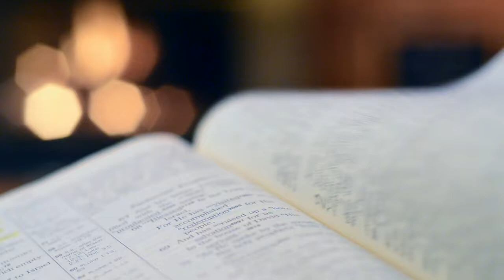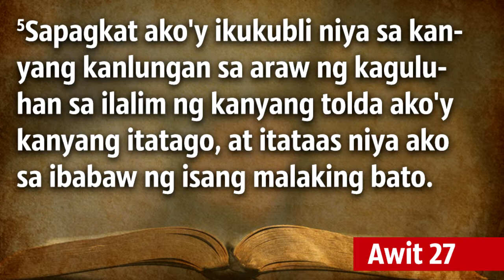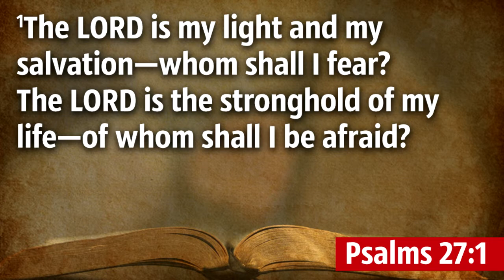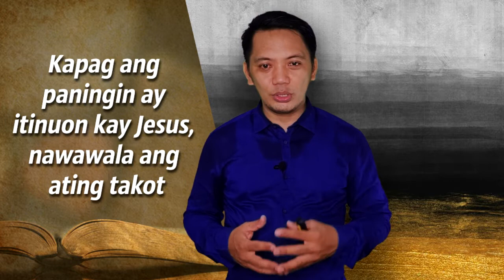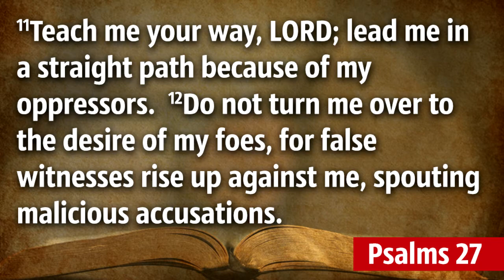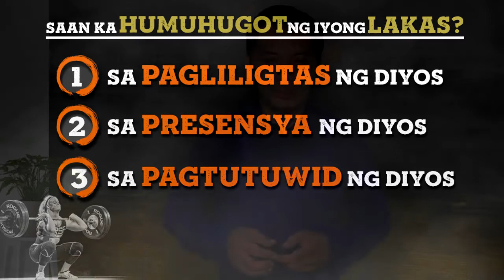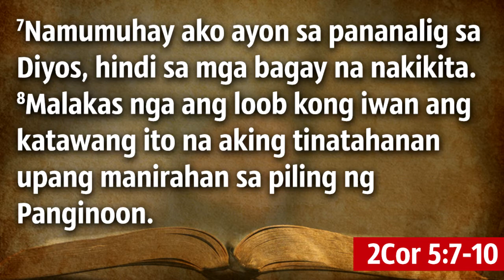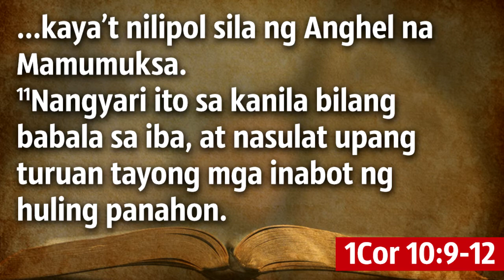Wednesday Reflections by Rev. Gilbert Jimenez: "Saan Ka Humuhugot ng Iyong Lakas?"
Magandang araw po mga kapatid sa Panginoon 🙂 Inviting you to listen to our weekly Taglish sermon by Rev. Gilbert Jimenez this Wednesday at 5:00 PM via QCEC’s Facebook page and YouTube channel.

Minsan ang mga problema sabay-sabay kung dumating. Dahil dito madali tayong panghinaan ng loob, mawalan ng pag-asa at sumuko. Ang mga bagay na maari nating maranasan ay hindi rin natin nalalaman. Paano pa natin haharapin ang mga darating pang panahon? Paano kung nabibigatan ka na? Saan ka huhugot ng lakas?